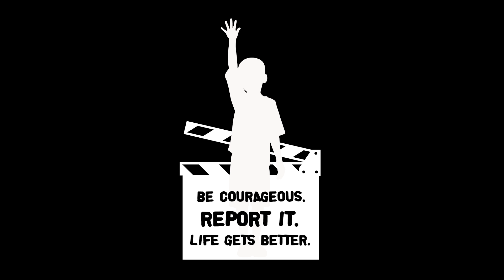AnOpenSecret @ToddBridges shares sexual abuse story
Todd Bridges discusses how terrible it was to work on a special about child sexual abuse at the same time he was being abused in his professional life by an industry professional who was supposed to be working on his behalf.